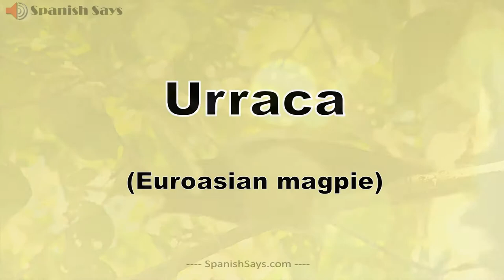Words starting with U for Los Animals and Los Insectos - Animals & Insects in Spanish | Spanish Says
Listen to the pronunciation of the Spanish words starting with the letter U for animals and insects (also mythical creatures) and hear an example sentence using this word. La pronunciación de U: Los Animals and Los Insectos en español con una oración de muestra para su uso.

Urraca - Euroasian magpie
Ualabí - wallaby
Urial - urial

Note: Some images may be under CC which has been credited within the video.